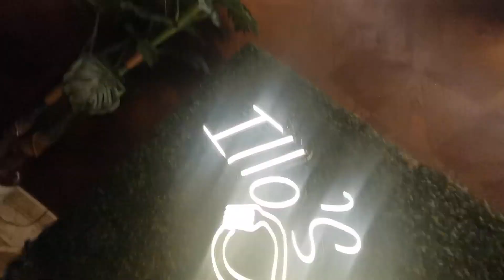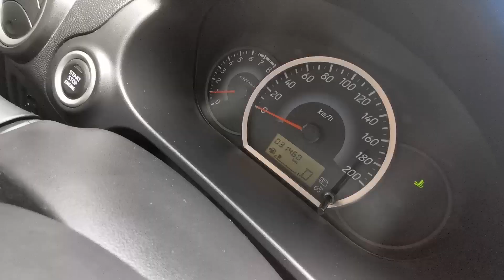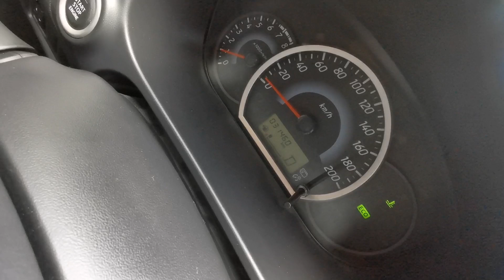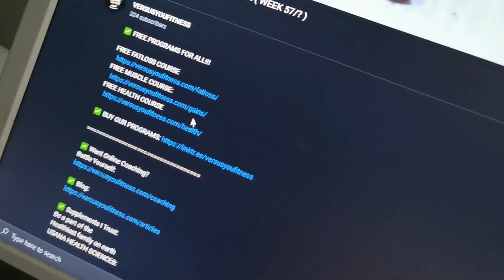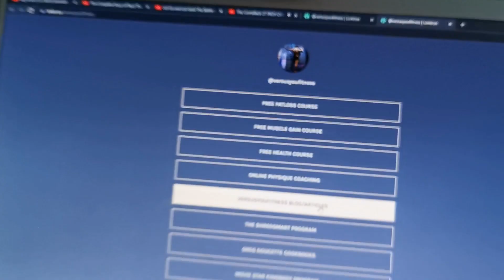The ComeBack 27 INCH CHALLENGE ( WEEK 97/? )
✅ Supplements I Trust:
Be a part of the
Healthiest family on earth
USANA HEALTH SCIENCES:

and use
on all USANA Product Orders

📲 I'm Just a Message Away,
Message me your Questions Let's Talk: